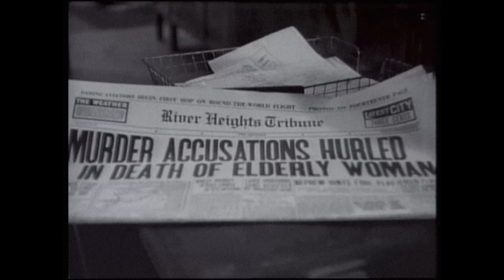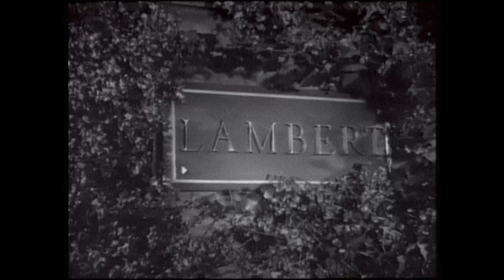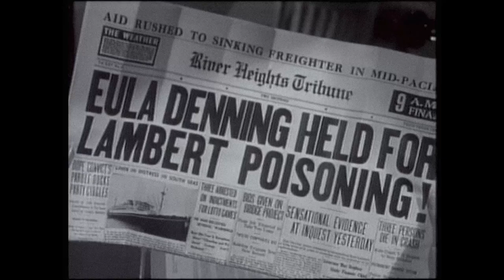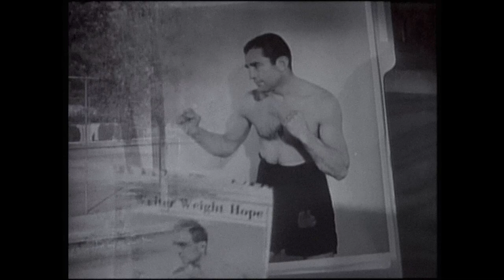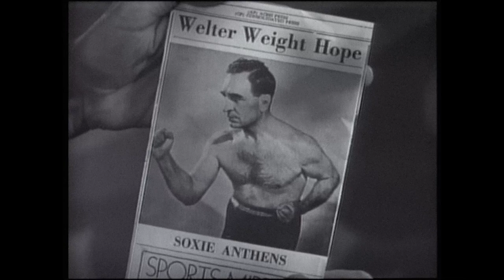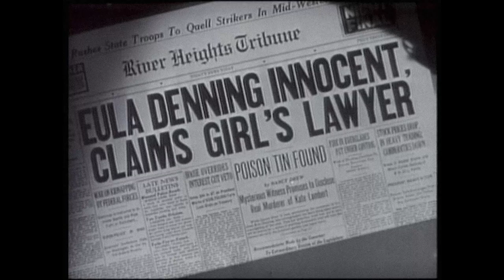Nancy Drew... Reporter (1939) | FREE Full Family Mystery Movie | Carolyn Keene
While competing in a local newspaper's amateur reporter contest, Nancy Drew tries to clear a girl wrongfully charged with murder.

TV-G | 1939

More Classic Movies, TV Shows, Books & more available from Adventure Classics!